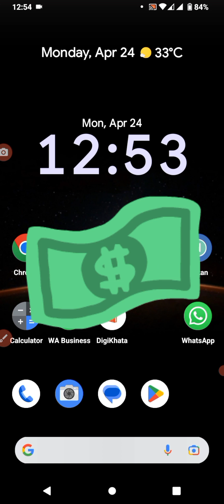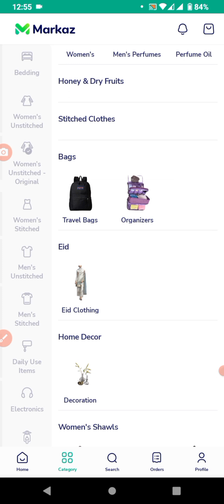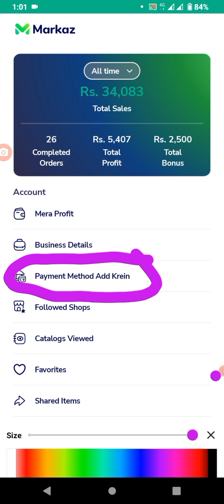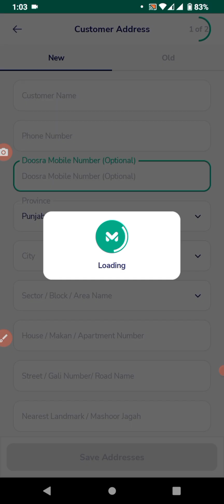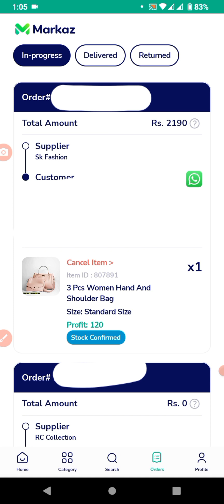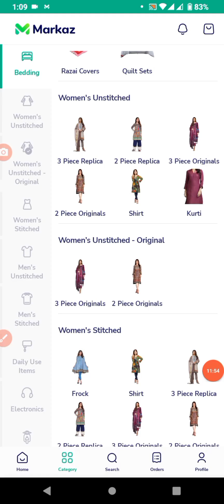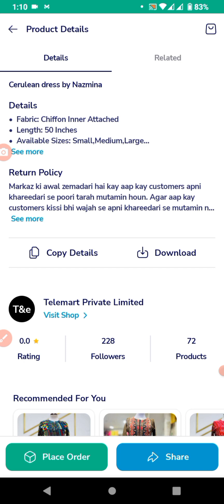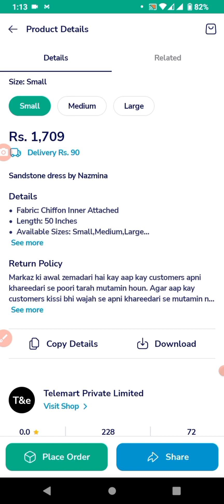Earn money by working on this app absolutely free اب آپ کو سب ملے گا ہول سیل ریٹ پر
Assalam O Alikum, Welcome to "Ateeq90VIDEO" YouTube Channel.
Best app for reseller
اس ایپ پر کام کر کے پیسے کمائیں بالکل فری
اب آپ کو ملے گئی ہر چیز وہ بھی ہول سیل ریٹ پر

Fun video
work video
Islami video